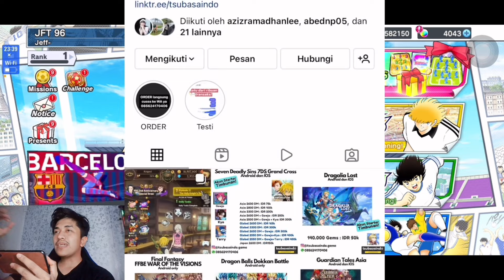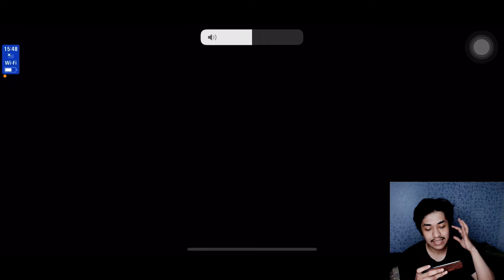RANKED SUPERSTAR 4 WITH FULL DEBOND! MASIH EFEKTIF KAH DEBOND DI META? CAPTAIN TSUBASA DREAM TEAM